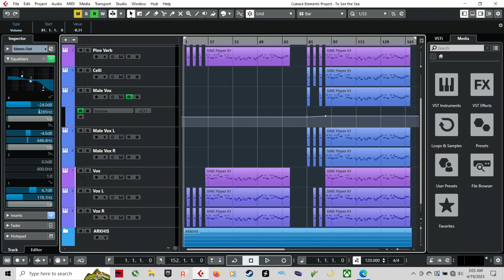Siren Song (Demo)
A melody that was nagging at me at 2 am, so I hammered this out real quick so I can sleep.